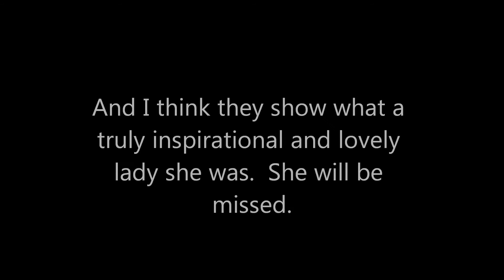Louise Doolan Dead ringer for love a tribute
Louise singing Dead ringer for love from the musical The dead ringer from hell with Jerry Hollis.  In tribute to Louise who we sadly lost on 26th May 2015.